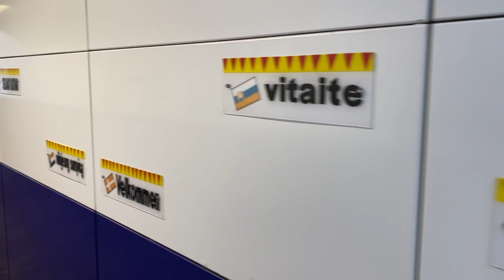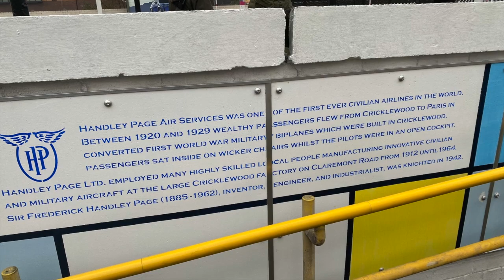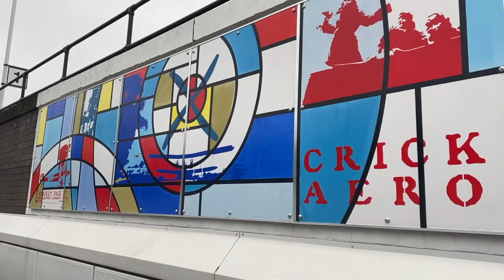Aviation mural commemorating Handley Page mural unveiled at Cricklewood station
The Cricklewood Town Team and GTR railways unveiled a mural commemorating Handley Page aviation company and Cricklewood airdrome at Cricklewood station on Thursday 5th March